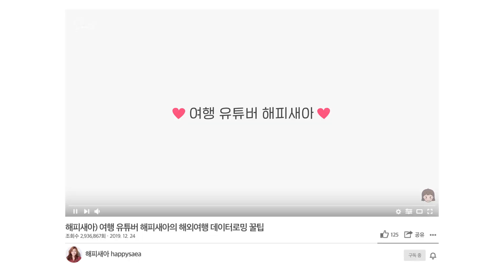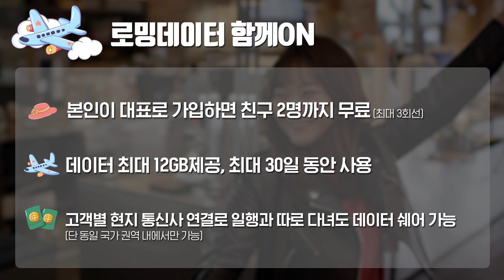여행 유튜버 해피새아의 데이터로밍 꿀팁 대방출! [로밍데이터 함께ON]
빌려야 하는 번거로움, 늘 들고 다니고 모여 다녀야 하는 불편함  [로밍데이터 함께ON]으로 걱정 끝!
- 본인이 대표로 가입하면 KT를 쓰는 친구 2명까지 함께 사용
- 로밍데이터 최대 12GB제공, 최대 30일 동안 사용  (요금제에 따라 상이)
- 서로 다른 나라로 여행을 가도 동일 국가 권역 내에서는 데이터 쉐어 가능